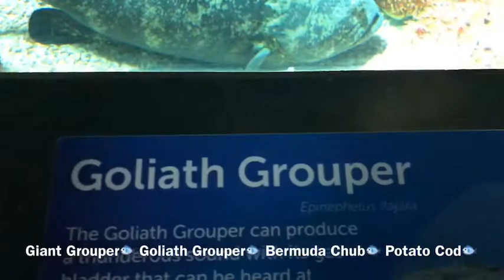Ripley’s Aquarium of Canada